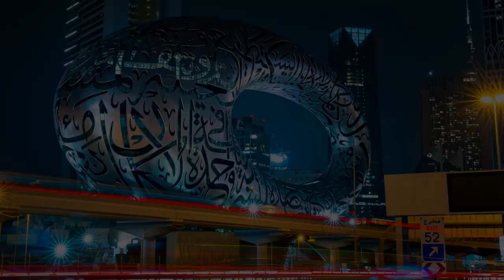Best Dubai Itinerary when Traveling with Elderly Parents, Senior Citizens, Elderly Relatives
Are you considering a trip to Dubai with your parents who are old then this video is for you.
We have covered best places to travel in Dubai when going with Senior citizens.
Also we have given pro tips when travelling with elderly.

Please check online for exact prices and locations.

To travel abroad you should get Niyo Global Card instead of carrying cash.

Travel Assistance

The list of videos above will be best suitable for the budget travelers as well as luxury lovers. Dubai bucket list 2022 must include all the mentioned places in Dubai that are free of cost and most iconic in every way. If any traveller has limited time in Dubai and want to explore all iconic places of the city then these videos are perfect for them.